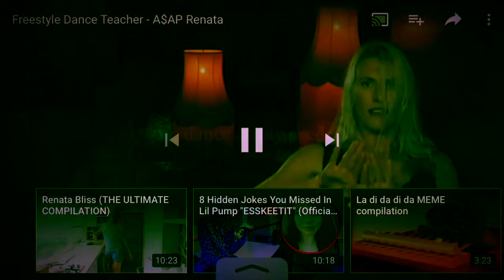Renanta bliss freestyle dance teacher complation